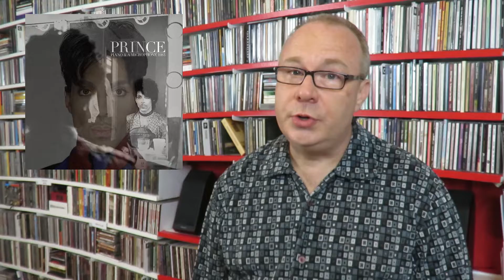ALBUM REVIEW: Prince "Originals"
The Vault has opened again, and this time we're getting "Originals." Check out my review of the latest posthumous release from the legendary Prince!

► HOW I RATE ALBUMS:

10. CLASSIC- Among the best albums ever
 9. MASTERPIECE- The pinnacle of the artist’s career
 8. EXCELLENT- One of the best albums of the year
 7. VERY GOOD- Very enjoyable with few missteps
 6. GOOD- Solid album with a few great songs
 5. FINE- OK album but not very interesting
 4. DISAPPOINTING- A real letdown that should be much better
 3. BAD- Hard to listen to all the way through
 2. VERY BAD- Almost no redeeming qualities
 1. TERRIBLE- One of the worst albums ever